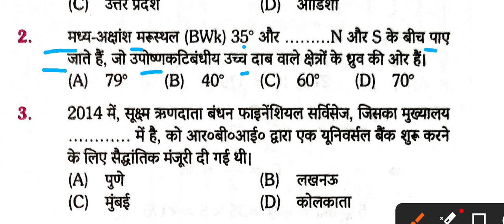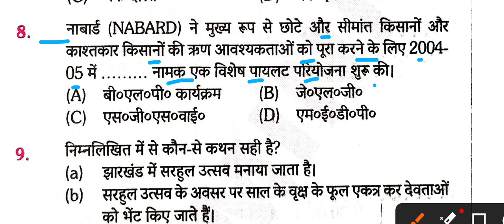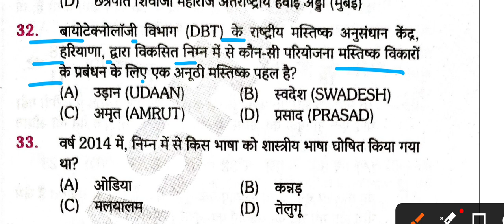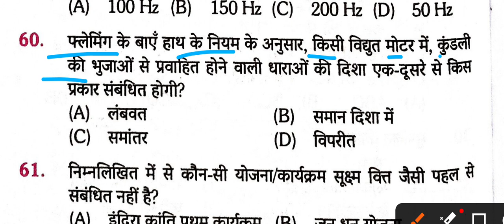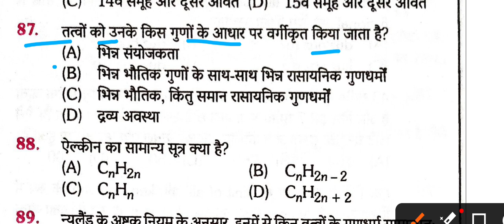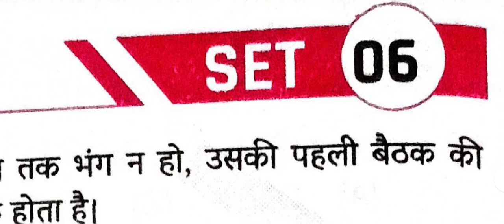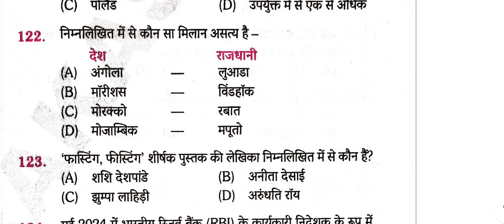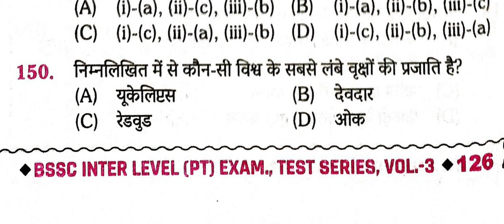BSSC Platfrom Practice set 2024 |BSSC Platfrom Volume -3 | Set-06 | Bssc inter Level Practice set#gk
BSSC Platfrom Practice set 2024 | BSSC Platfrom Volume -3 | Set-06 | Bssc inter Level Practice set

Bihar ssc Practice set. Rukamani prakashan volume 3
Bihar ssc Practice set
Bihar ssc Practice set Volume 3platform

gyan bindu practice set

Bssc Gk gs class 2023
Bssc Inter level vancancy exam date
Bssc Inter Level Practice Set  Platform
Bssc Inter level pratice set
Bssc class khan sir class
Bssc Practice set Rukamani prakashan
Bssc Practice set Kiran prakashan
Bssc Practice set Khan sir
Bssc math class math vatika
Bssc gK gs class khan sir
Bssc oriented Batch Khan sir
Bssc Practice set
Bssc Practice set  gyan Bindu
Bssc Inter level ka tyari kaise kare
Bssc Practice set
Bssc Book.Bssc ka book
Bssc ke liye kaun sa book padhe
Bssc Practice set Kiran
Bssc gk gs class
Bssc resoning Class
bssc Practice set new video
Bssc gk gs practice set.Bssc science
Bssc science class mock test
bssc mock test Science class
Bssc science class
batch
Bssc new batch khan sir
Bssc Inter Level vancancy
bssc Inter Level previous year question
Bssc pratice set new video
bssc me NCL kaise bante
bssc new notification
bssc Inter Level vancancy exame date
bssc Inter Level Gk Gs
bssc Inter Level  math class
bssc math practice set math vatika
bssc math math vatika
bssc pratice set gk gs
bssc Inter Level Gk gs class theory
Bssc pratice set
bssc pratice set  platform book
bssc Inter Level pratice set Rukamani
bssc Inter Level pratice set  kiran book
bssc Inter Level pratice set gyan Bindu
bssc Inter Level khan sir. new batch
bssc Inter Level khan sir batch
bssc Inter Level Kahn sir gk gs
bssc gyan Bindu new batch
bssc Inter Level test Series .
Bssc Inter Level new booku
bssc Inter level ki tyari kaise kare
bssc Inter level ke liye Kaun kaun book padhe
Bssc Inter level lucnetBssc Inter Level  Platform Practice Set || Bssc Platform Practice Set–06|| Bssc Practice Set | Siwra